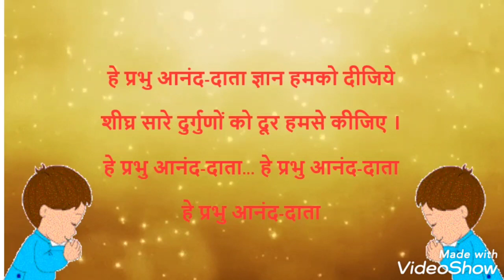He Prabhu Aanand Data